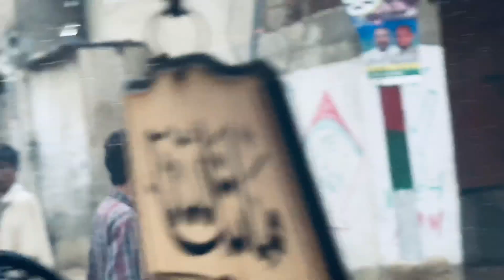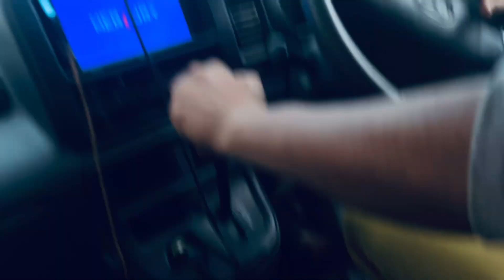Pakistani jugar🇵🇰❣️😂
Umeed he vlog acha laga hoga ap sab ki farming par jaldi
upload kardiya to support zaiyada karin or vlog ko upper lekar
jain 100
More from Golden Bois786❣️👑
VIDEOS
ABOUT